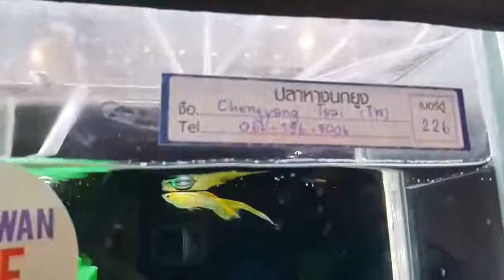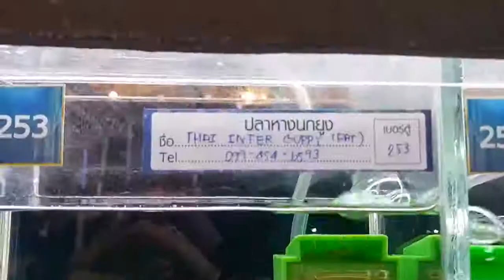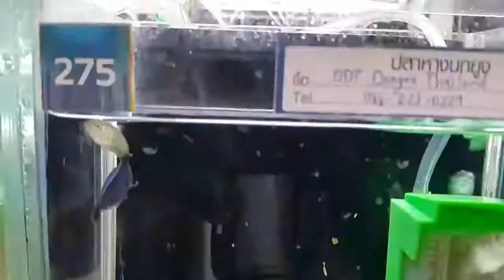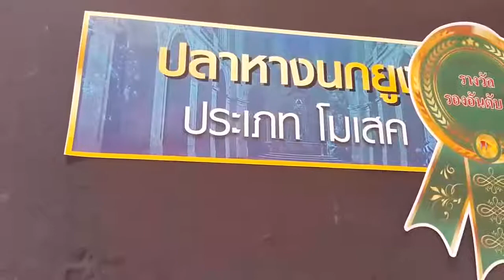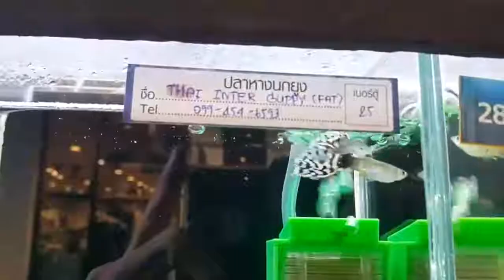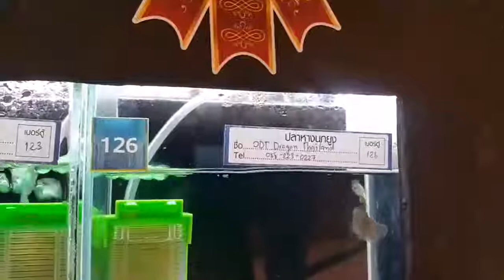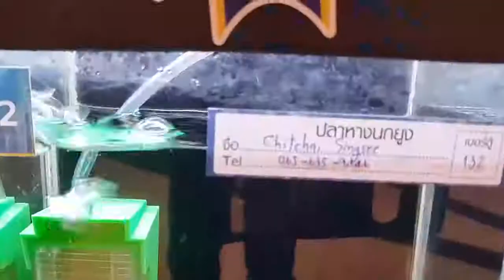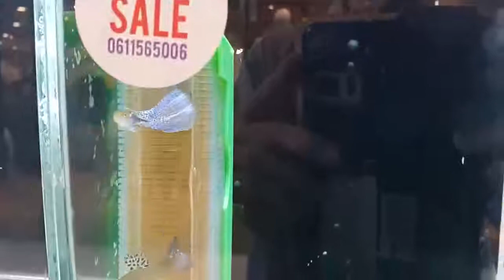รวมปลาหางนกยูง งานประมงน้อมเกล้า62 Thai Guppy Contest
รวมปลาหางนกยูงหลากประเภท หลากสีสัน ยาวๆ  งานประมงน้อมเกล้า62